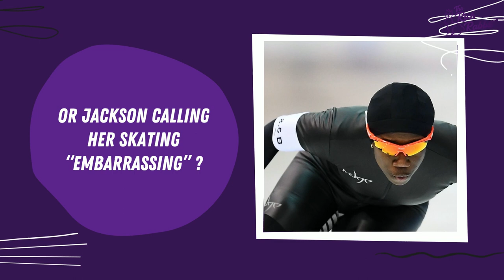Speedster Erin Jackson Is Ready To Make A Statement On The Ice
Erin Jackson  is an American speedskater, inline skater and roller derby player. She qualified for The World Games 2017 in Wroclaw, Poland where she competed in inline speed skating in various distances on road and track. She also qualified to compete in the 500 meters long track speed skating event at the 2018 Winter Olympics in Pyeongchang.

In November 2021 she won her first 500 meters Speedskating World Cup races in Poland with two track records, making her the first Black American woman to win in the World Cup.

In 2022 she plans on winning the Gold, can she do it?